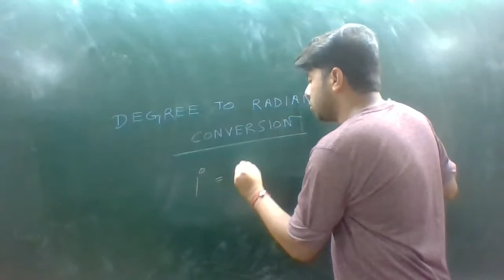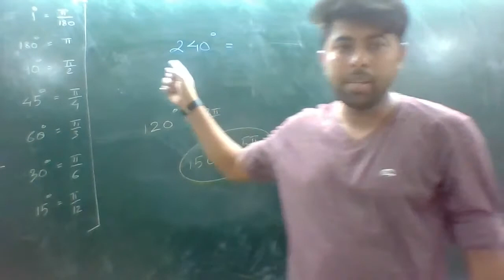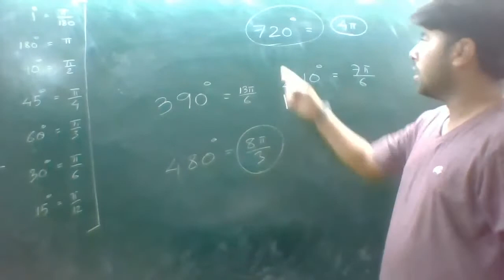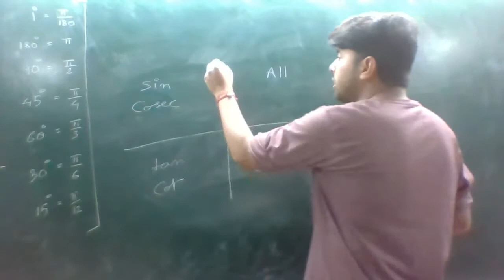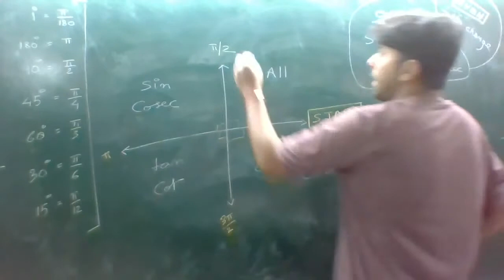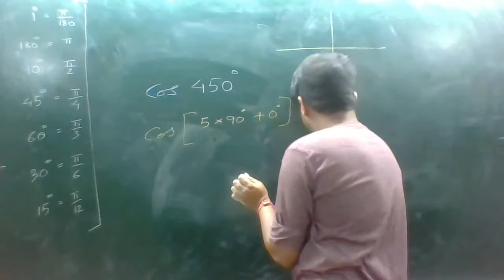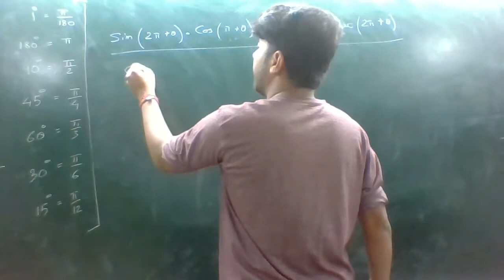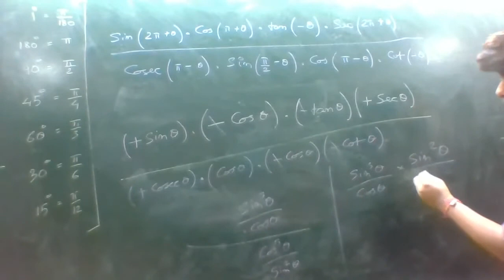WIFISTUDY TRIGNOMETRY LIVE CLASS 11- LEC 01: OBTUSE ANGLE calculations on T-Plane OF R.D. SHARMA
Measurement of Angles Full lecture from R.D. SHARMA full lecture LIVE ON WIFISTUDY.